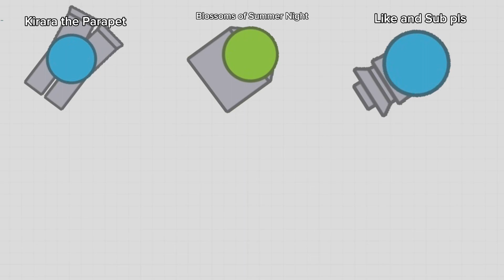When a Ranger Meets Arms Race Tanks… (arras.io)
this animation takes place in arms race manhunt, if you’re curious.

there are 2 channel related references in here. first comment to correctly find them gets a surprise ;)